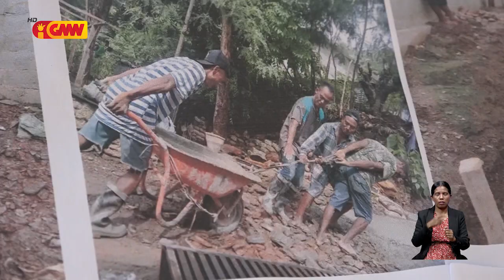MAE inaugura estrada betaun iha Suku Vila-Verde